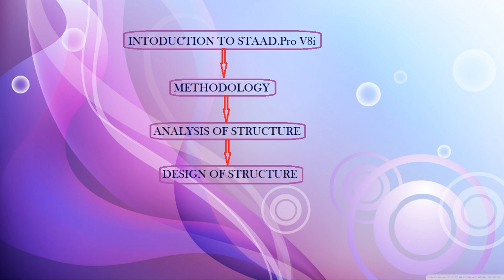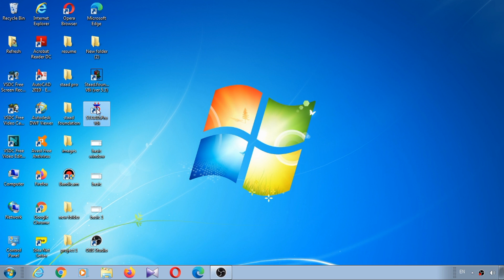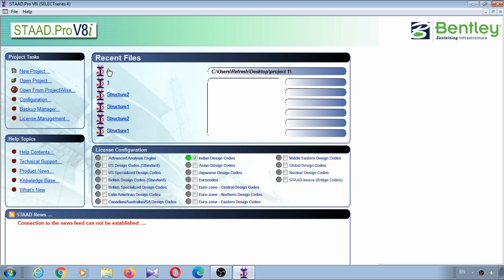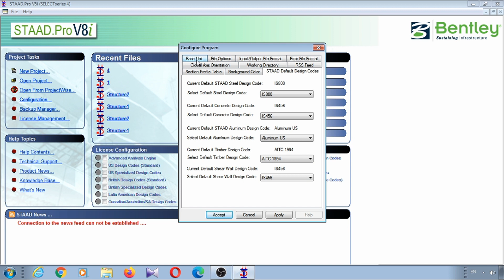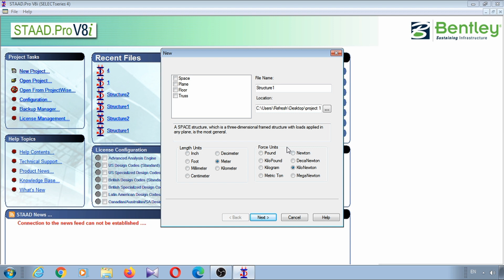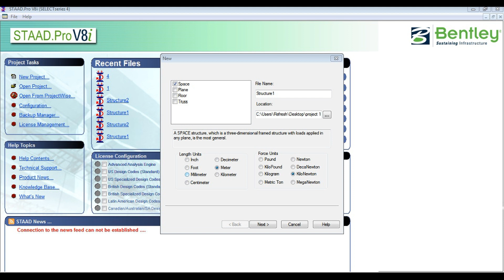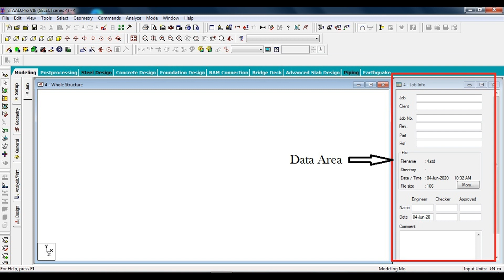STAAD.Pro V8i Training for beginners in Malayalam - Part 1- Introduction to STAAD.Pro V8i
STAAD.Pro V8i Training for beginners in  - Part 1- Introduction to STAAD.Pro V8i